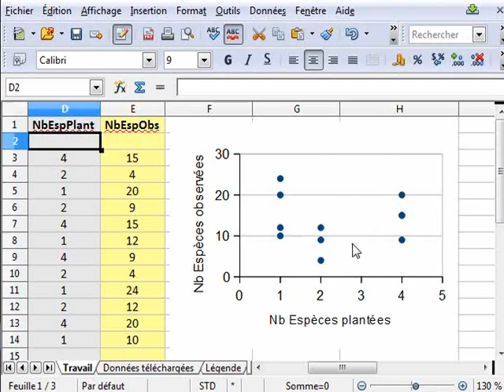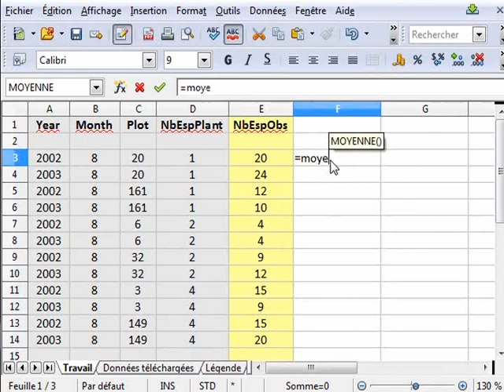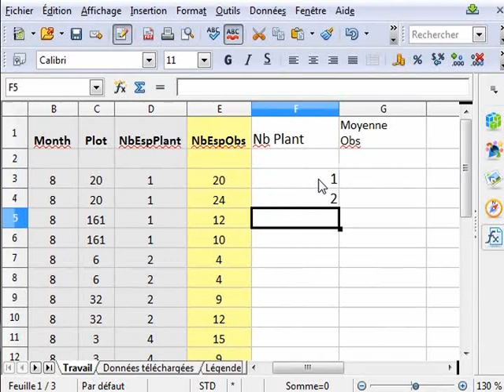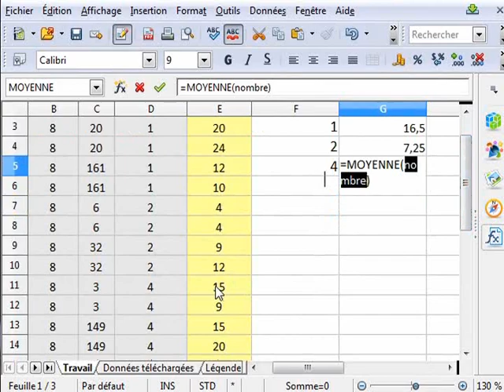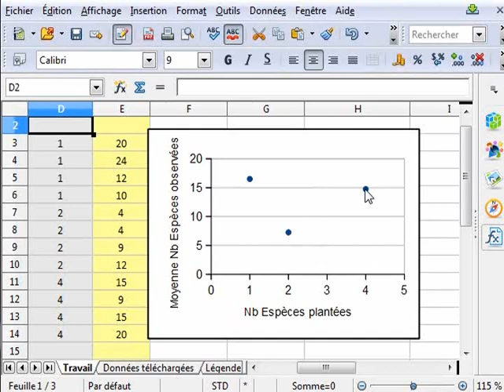Biodiversité et productivité primaire d'un agrosystème : #5 Trier et calculer